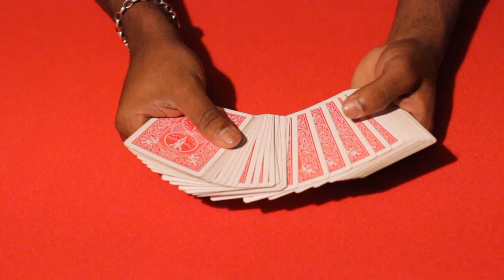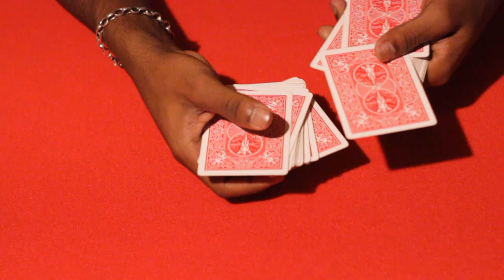සිංහලෙන් තවත් මැජික් එකක් 🇱🇰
Hello World,
See You in Next Video, Thank you !